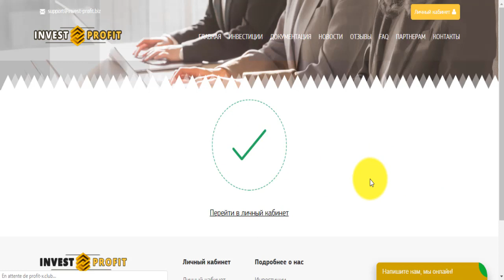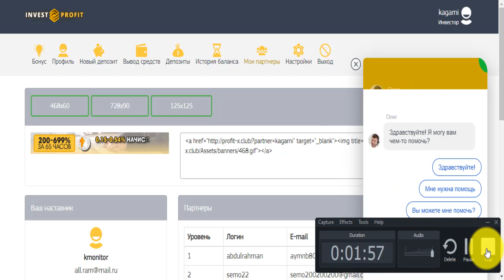إيداع 100 روبل في موقع investprofit